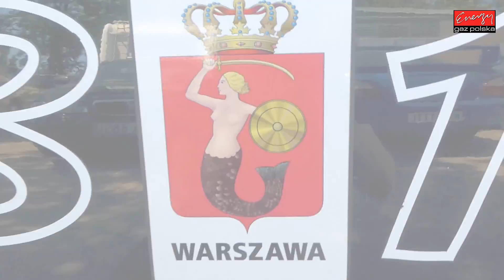Montaż LPG Honda Accord 2.0 156KM 2009r w Energy Gaz Polska na auto gaz BRC SQ 32 OBD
Honda Accord 2.0 156KM KM z 2009 roku już z LPG! Honda Accord na gaz to doskonałe rozwiązanie i ogromne oszczędności dzięki LPG! 310 zł na każdym 1000 km to doskonały wynik uzyskany dzięki instalacji gazowe! Parametry profesjonalnego montażu LPG w Energy Gaz Polska:

Marka i model: HONDA ACCORD
Rok produkcji: 2009
Silnik: 2.0 156KM
Instalacja LPG: BRC SQ 32 OBD
Spalanie PB: 11L/100km
Spalanie LPG: 12L/100km
Oszczędność dzięki LPG: 310zł/1000km
Cena instalacji gazowej LPG: 3200zł
Zwrot kosztów LPG po przejechaniu: 10300km

HONDA ACCORD z LPG test przeszło znakomicie! A dzięki LPG będzie teraz bardzo oszczędnym autem! Instalacja BRC SQ 32 OBD kosztuje jedynie 3200zł i dzięki LPG wystarczy tylko 10300km aby zwróciła się w 100% inwestycja na montaż poniesiona. Od dziś Właściciel HONDA na stacjach będzie zostawiał o połowę mniej pieniędzy! :) Średnie spalanie benzyny - 12L/100km, a LPG tylko xspalanielpgL/100km co przyniesie Właścicielowi 310zł oszczędności na każde przejechane 1000km! Zbiornik 48 litrowy zapewni zasięg auta na LPG - około 320km!

Pytacie Państwo co zamontować do HONDA? Odpowiadamy: Najlepsze, markowe, dedykowane instalacje LPG! Ekspert LPG precyzyjnie dobierze instalacje gazową do marki HONDA!

HONDA na gaz to niesamowite oszczędności - wykorzystaj je na przyjemności! Gaz do HONDA zamontowany profesjonalnie i ze sztuką montażu w Energy Gaz Polska to czysty zysk i brak kłopotu z LPG po montażu. Drodzy Państwo pamiętajcie montując autogaz do HONDA wybierajcie LPG dedykowane do wymogów danego silnika w Państwa samochodzie! Instalacje gazowe proponowane przez naszą Firmę charakteryzuje niezawodność działania, pewności pracy na LPG.

Jeżeli w dalszym ciągu nie wiesz jakie LPG wybrać do HONDA i zastanawiasz się jaki gaz zamontować do Twojego HONDA, skontaktuj się z naszym Ekspertem LPG telefonicznie – z przyjemnością doradzimy i odpowiemy na wszystkie pytania z dziedziny LPG pod numerem 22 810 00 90!

HONDA TEST LPG przeszedł fantastycznie! Na gazie HONDA w niczym nie ustępuje jednostce napędzanej ON czy BP. Nasi specjaliści przed oddaniem samochodu Klientowi po montażu LPG zawsze sprawdzają jego możliwości i porównują wartości jezdne na obu paliwach aby mieć pewność, że usługa montażu LPG jest na najwyższym poziomie!!!